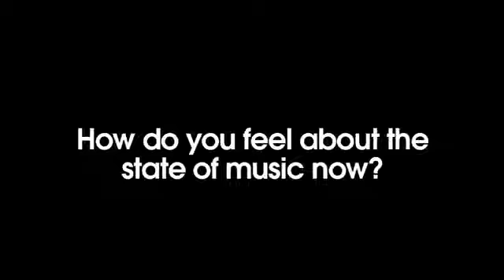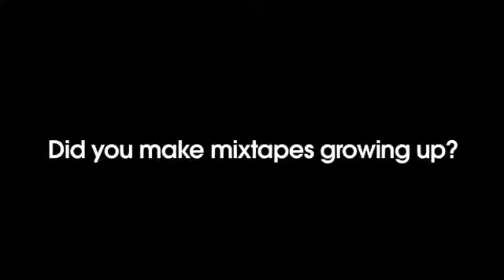Soulja Boy TDK Interveiw (2011)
A New Interview With Soulja Boy About Fader Magazine, New Movie, Album And More.